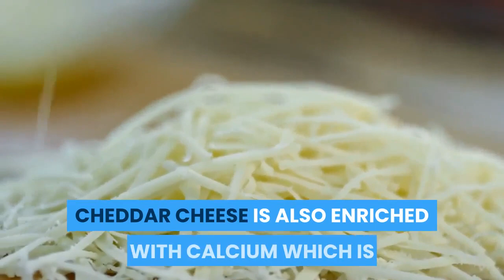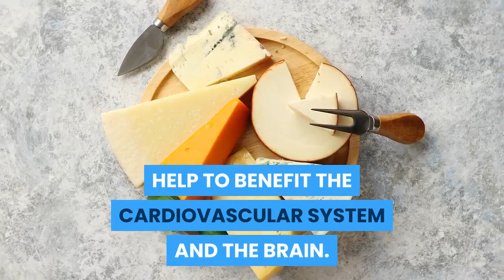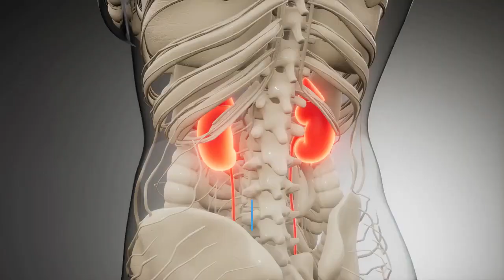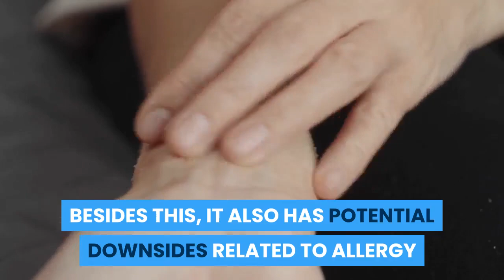17 Cheddar Cheese: Eat Healthy Food, Natural Healing, Beauty, Strength, Sleep, Happiness, Longevity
Yes, You Are What You Eat.
 Cheddar Cheese. If you want an excellent guide to the best foods to eat to maximize the benefits that you derive from the foods you eat, then you are at the right place. Continue to watch.
This video, “Healthy Eating 4 Natural Healing,” results from many years of study and research into the benefits and usefulness of the food that we eat every day.  The video draws from collaborative works with the top researchers and scientists in the food and nutrition industry.
We discovered that if you are careful with the foods you eat and choose them wisely, you will maximize the nutrients you get from your food, increase your strength, improve your health, and become much happier overall.  Hence food should be seen as an essential part of your everyday life.
Some people do not know that food is a vital part of their daily lives, which should be given severe considerations all the time.
However, the famous Greek philosopher Hippocrates said, “Let thy Food Be Thy Medicine, to avoid eating medicine as thy food.” This statement says it all, meaning that if you choose and eat the right foods, you would wade away illness, and as a result, would have no need to take pharmaceutical medicines to stay healthy.
Yes, everything you eat does something to your body. Some do good and some, not so good, while some may even harm us.
To explain these essential facts to you, this video is in straightforward and plain American English so that you can watch and understand it, no matter your literacy level.
This video is part of a series of videos about healthy foods that you can eat for various health benefits.  It can still benefit you, even if you do not shop or cook your own meals.  The knowledge you acquire about these commonly available foods will help you, irrespective of your age, gender, or place of residence.
Please add Cheddar Cheese, fruits, vegetables,  nuts, seeds, and other foods to your diet.
To fully get all these and other benefits this video has to offer, just obtain a copy or more for your friends and family.
Thanks
Have a good day and happy watching.